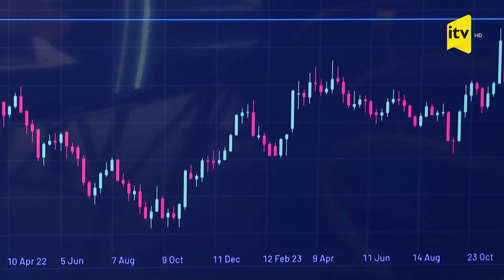Bazarlarda ən çox hansı məhsullar bahalaşıb? | İlkin Manafovla “Biznes Azərbaycan”